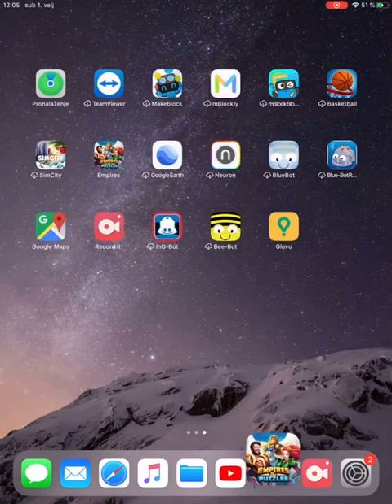Raid against maxed Jean-Francois E&P - HOTM